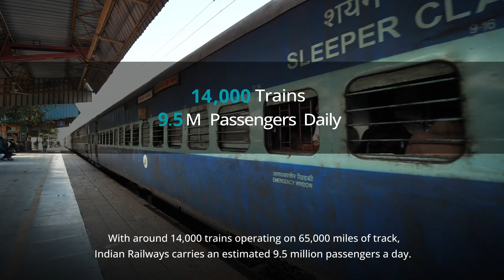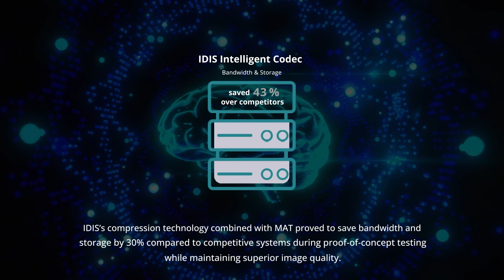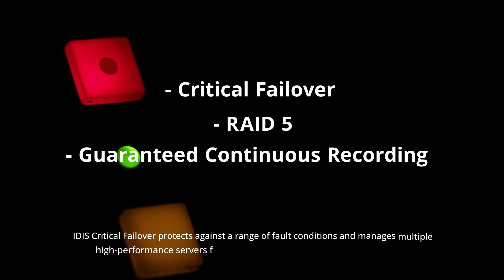[Case Study] Indian Railways (Full ver)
Explore the transformative journey of Indian Railways with IDIS. Discover how IDIS addressed key strategies, innovations, and challenges faced by one of the world's largest rail networks.

Industry: Transportation or Critical Infrastructure
Customer: Indian Railways
Region: India
IDIS Partners: IDIS Securitatem Solutiones Pvt Ltd and M2M Cybernetics PVT Ltd